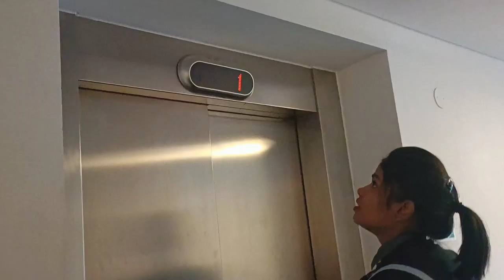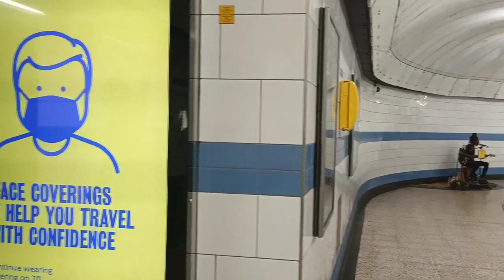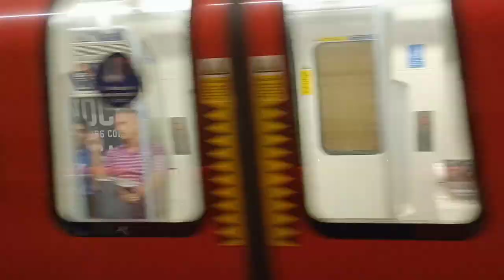Our part time job in uk | student |Twins😇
for more enquiries msg on instagram _JOURNEY OF MALLU TWINS_

uklife students part-timejob#london